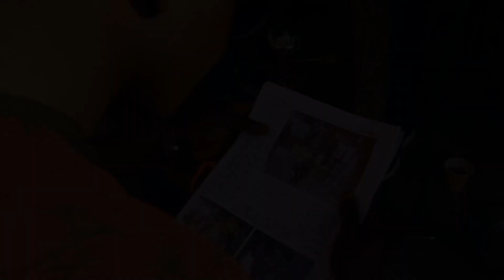King Klever - Orgulho Guigui [Vídeo Oficial]